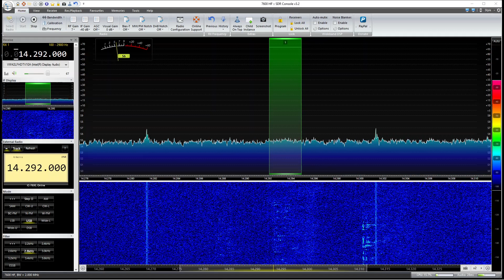Alaska Pacific Service Net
KL7QK and others running the Alaskan Pacific Net. Mostly its a health and welfare type net. If you know someone in AK its a great net to get a message in to those people or just generally keep in touch. I believe its on 7 days a week also. Yes you have the net check in types just cause they like to check into everything but thats on all nets.